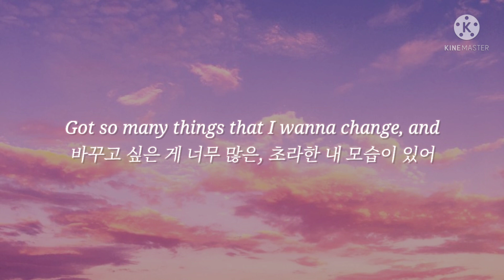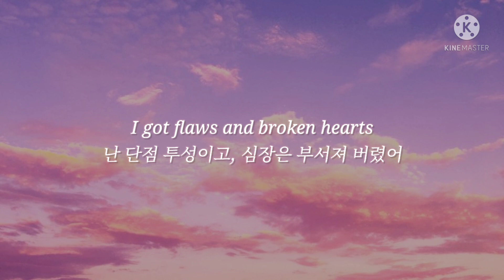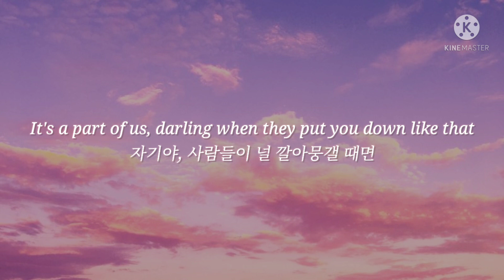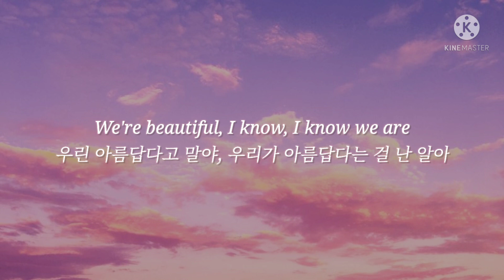🎀 우린 누구나 아름답기에 | Anne Marie - Beautiful (가사/해석)